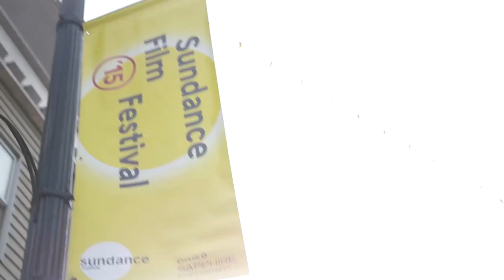A Dog Movie Star Demonstrates the Art of Canine Acting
In the upcoming movie White God, which won the Un Certain Regard award at the 2014 Cannes Film Festival, canine actor Bodie plays Hagen, a mutt that—after he is separated from his owner—leads an uprising of hundreds of dogs against the men who mistreat and abuse them.

The film is made with virtually no CGI, and Bodie’s naturalistic performance (this is no Uggie) takes his character from sadness to ferocious anger to, ultimately, triumph. We asked Bodie and trainer Teresa Ann Miller to show us how Bodie gets into character.